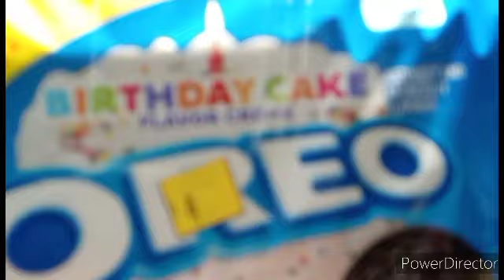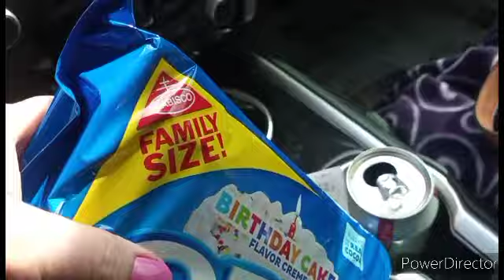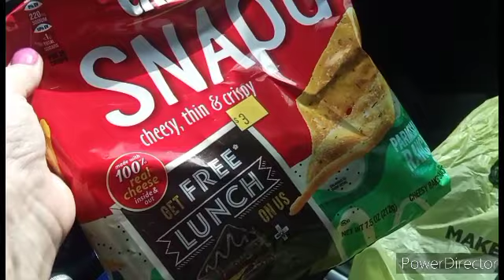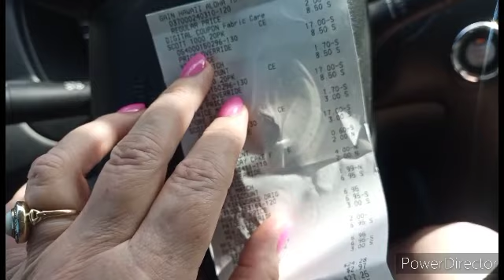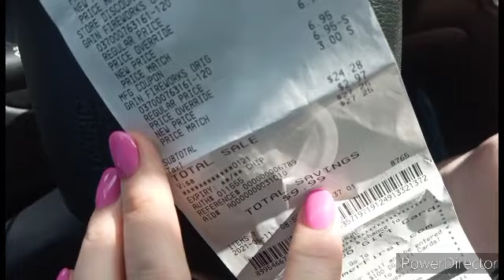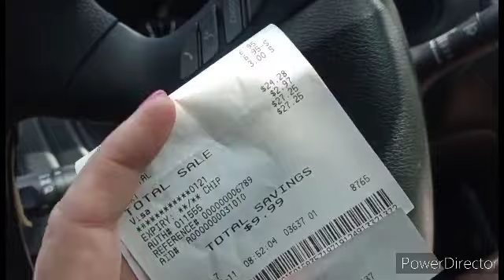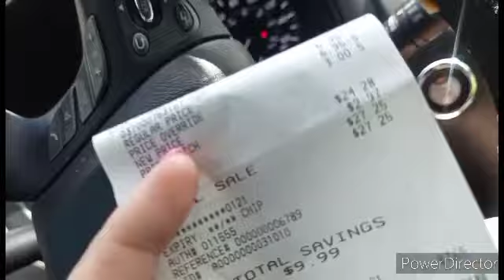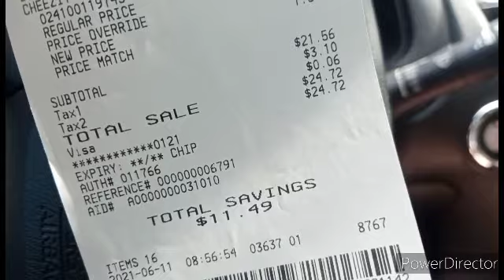General clearance event save 50% off Gain for $1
free stuff free food today's the day 50% off additional to the clearance price you can get free stuff. Welcome to crazee countre couponer ,were we strive to get everything we buy for a dollar or less.

10% Off non sale items CODE Cashjlcl9
NEVER WORRY ABOUT THE DARKNESS AGAIN WITH OLIGHT

SUNDAY $8 3 inserts  PG/combo $12
Mid Week